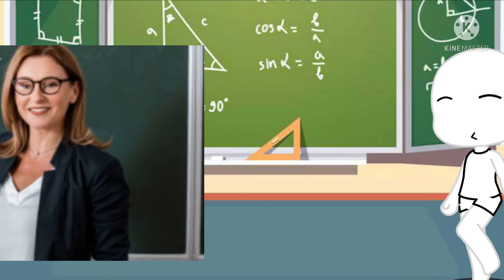Me going to second grade be like✨🤡😌💃🤚😬: